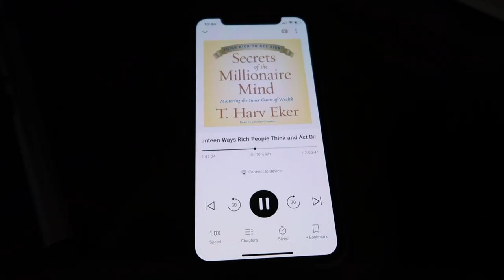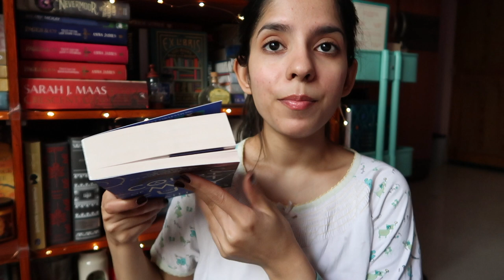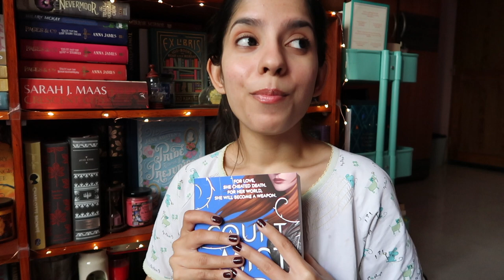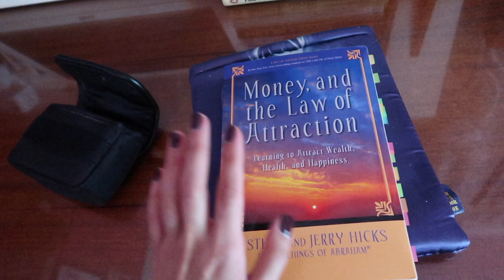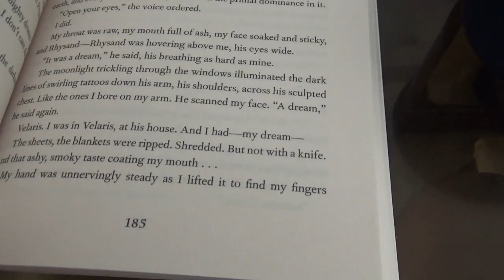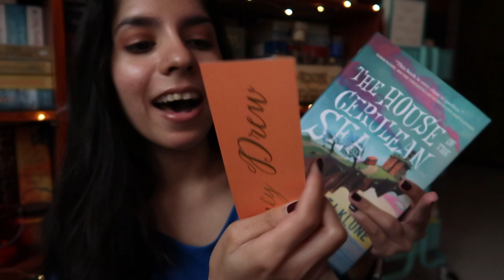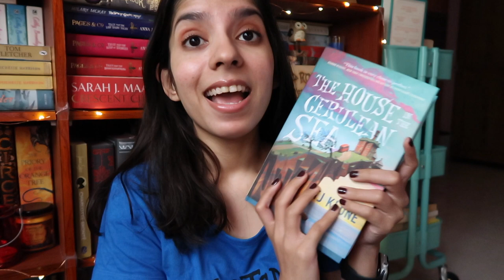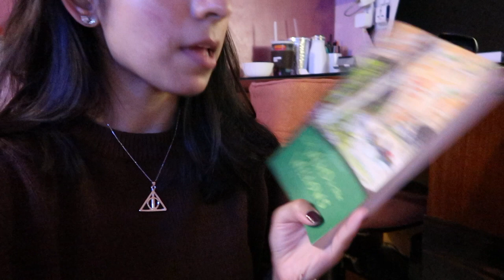a bookish weekend vlog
So this is a vlog where I started reading the second book in the actor series. I have finished the court of mist and fury by now and I must say I absolutely loved it! I have picked up a court of wings and ruin right away. Hope you enjoy this vlog. :)

Links to some products I use/mention:

Normal People
Money, and the Law of Attraction

iPhone Glitter Case
Tiny Change 2021 Pro Planner

Mobile stand